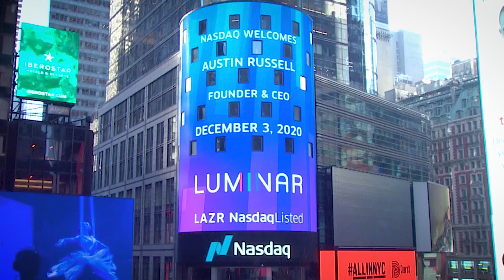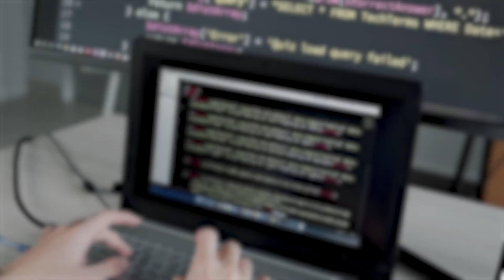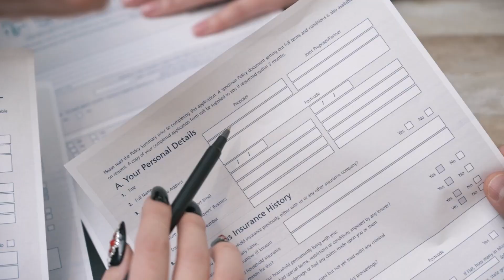The World's Youngest Billionaires in 2022 - Top 10 Youngest Billionaires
Who is the youngest billionaire in the world?

Well, in this video, we uncover the world's youngest billionaires of 2021 and see their networth going into 2022. Some of these individuals are self made due to building a business and others have inheritied their wealth from their parents.

It takes a lot of hard work to become a billionaire, and the current generation of young billionaires have done so at the age of 30 or younger. Here are the Top 10 youngest billionaires varying from an 18-year-old pharmacy heir to the founders of food delivery firm DoorDash and electric vehicle components company Luminar.

0:00 - Intro
0:19 - Jonathan kwok
1:05 - Sam bankman fried
2:13 - Stanley fang
2:50 - Andi fang
3:31 - Gustav magnar witzoe
4:52 - Austin russell
5:36 - Katharina andresen
6:22 - Alexandra andersen
7:10 - Wang zelong
7:58 - Kevin david lehmann